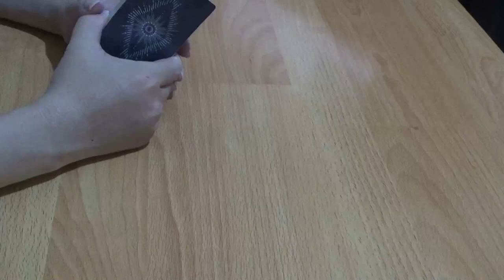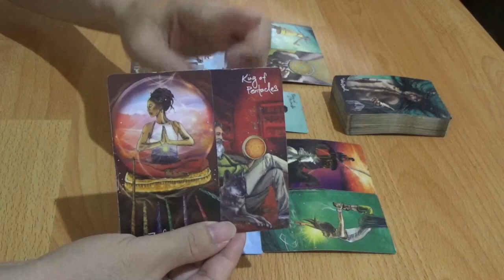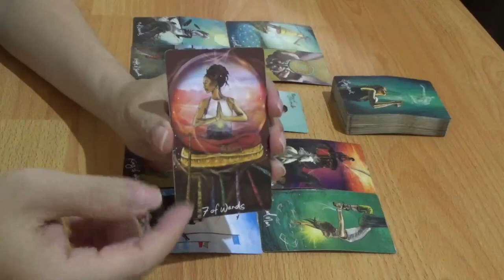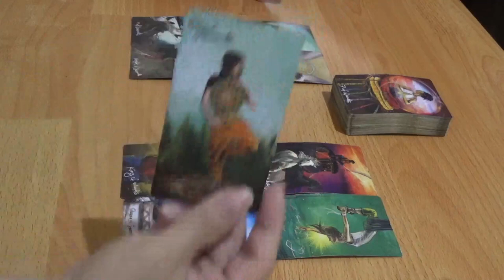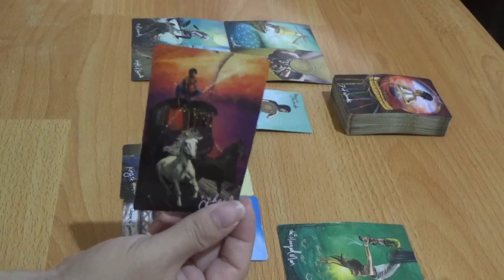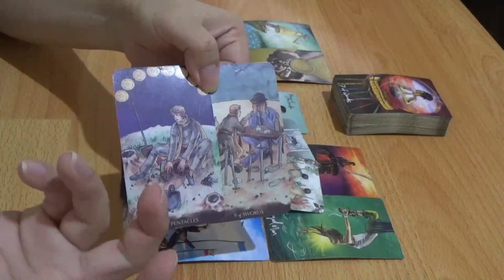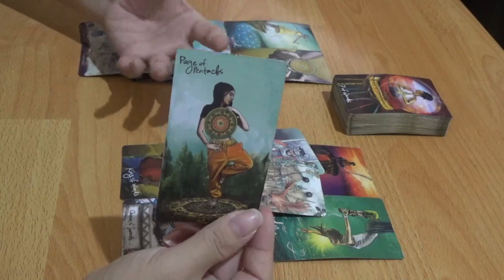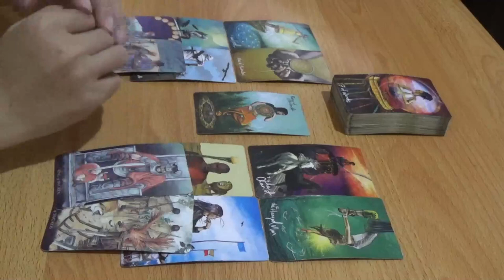Zodiak Sagittarius 1 - 7 Mei 2023